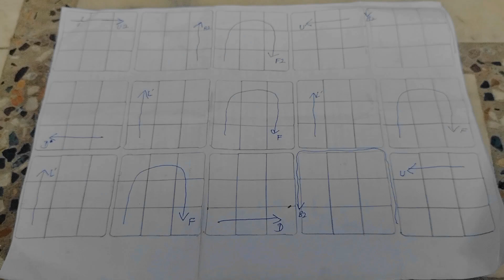Make Design on a Cube | Cube in a Cube | Tutorial